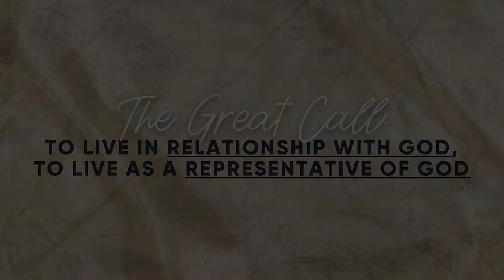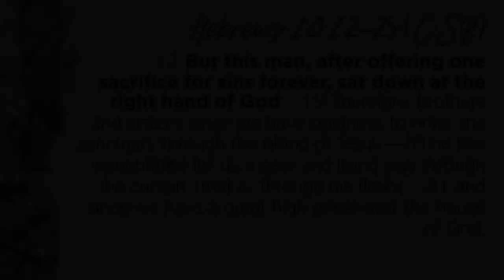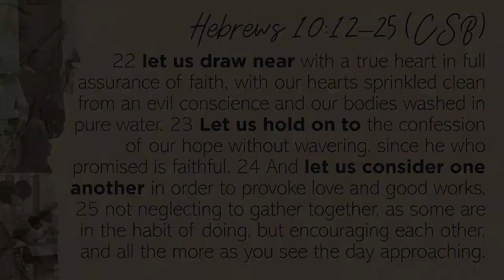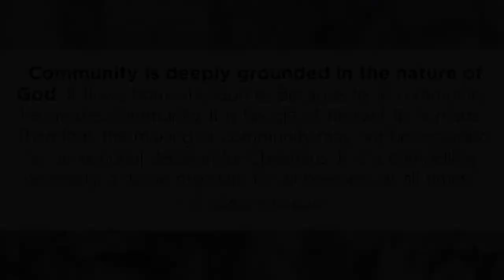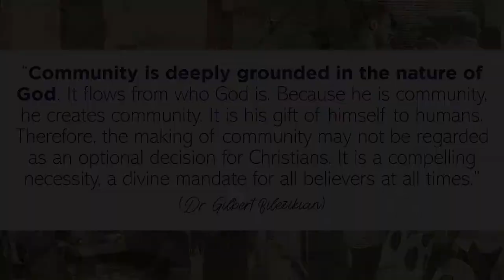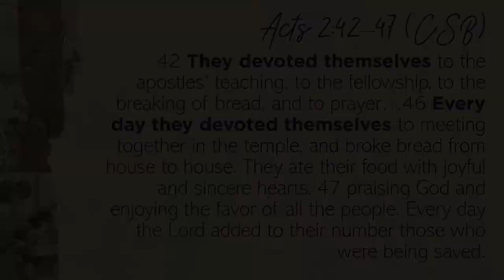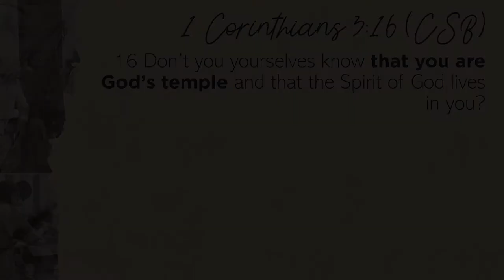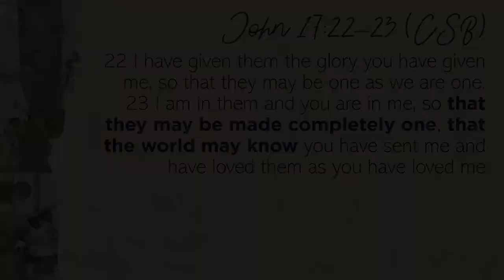DDHF // 13 Feb 2022 // Us // Week 2 - "Family (Living in Relationship with God)"